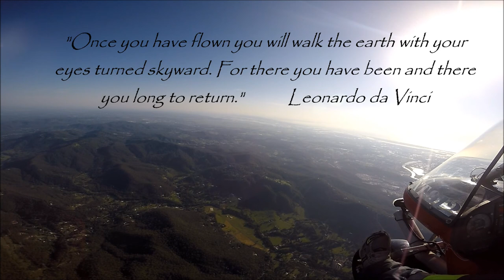First flight to Kooralbyn.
Very early and crisp, clear morning. I arrived at Heckfield and met Ric Exley there. I said I'd planned to fly to Kooralbyn and hoped he'd accompany me alongside in his Outback Merlin. However, the Merlin wing is a slow wing so instead he flew his Jabiru which of course left me for dead.  Anyway, I really enjoyed the flight and I landed safely before Ric and I had a bite of breakfast from the service station. About 30 mins later, we flew back to Norwell.